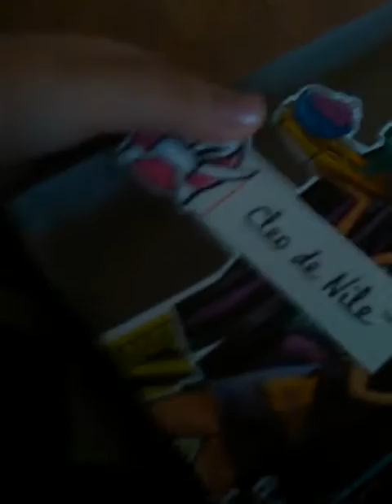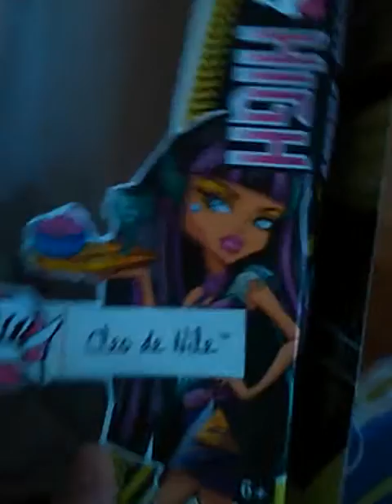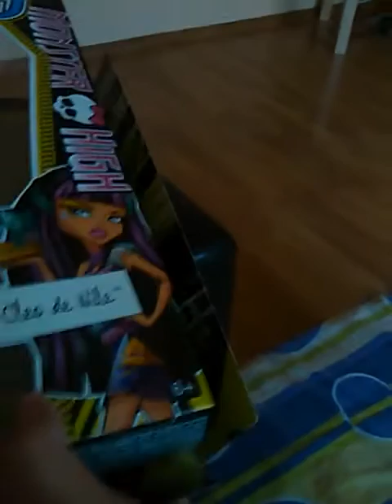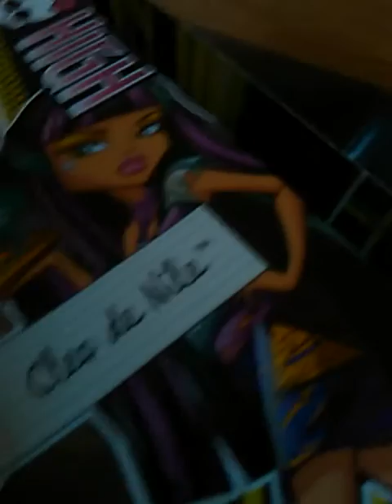Noua mea păpușă Monster High